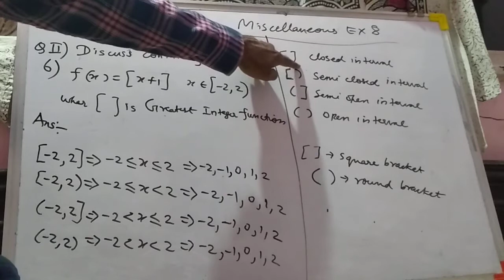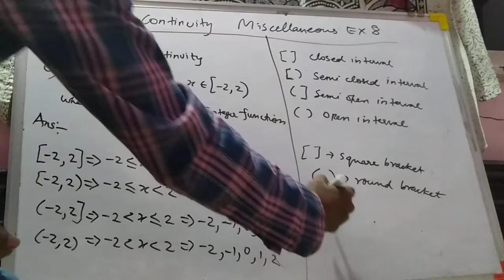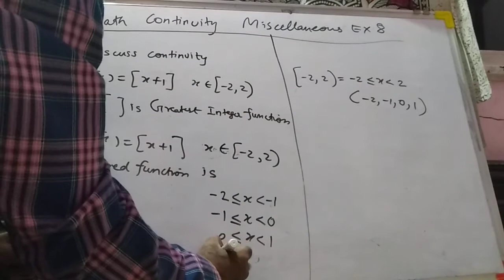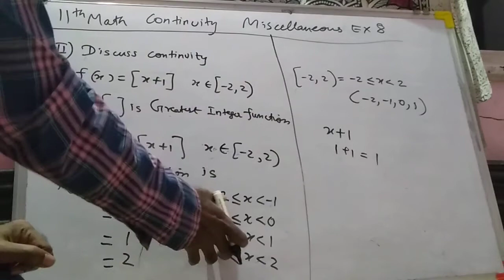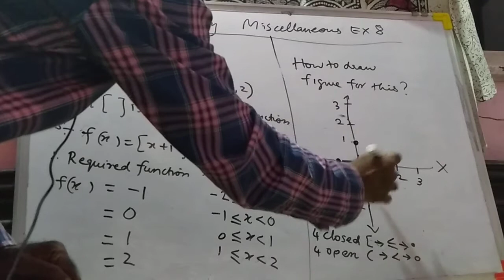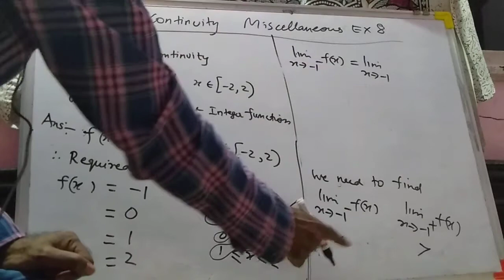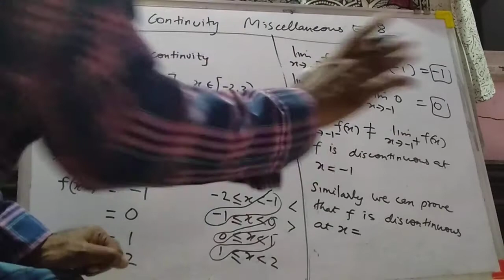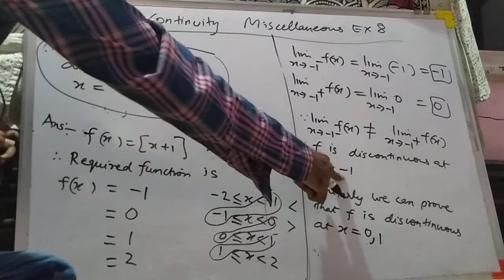11th math M.Exercise 8 QII ( 6) continuity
11th math
Miscellaneous exercise
Continuity